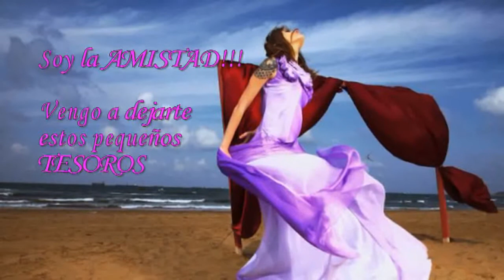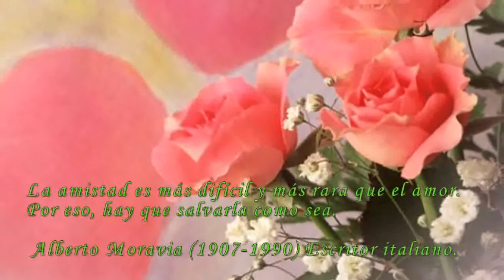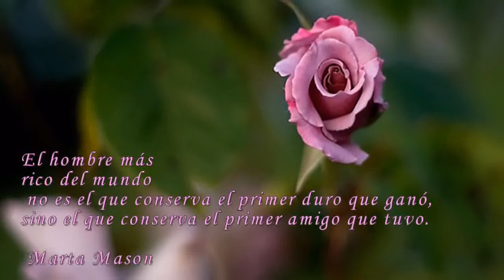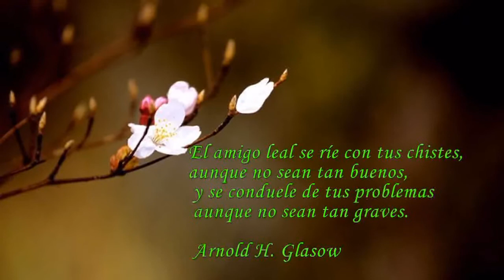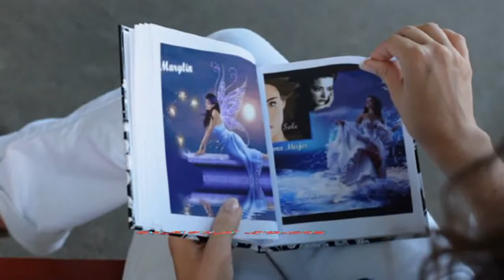La Bella Durmiente_Felicidades MARILYN(piojito60)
14/06/10

FELICIDADES HIJA!

Hoy te quiero regalar una rosa blanca en señal de amistad, hoy te quiero regalar una rosa blanca a cambio de la sonrisa que siempre consigues dibujar en mis labios, hoy quiero regalarte estas sinceras palabras a cambio de tu apoyo, tu ayuda, hoy (y todos los días), quiero celebrar que tengo la inmensa suerte de contar con TU AMISTAD.

MAMÁ SOLE

La bella durmiente: MOZART